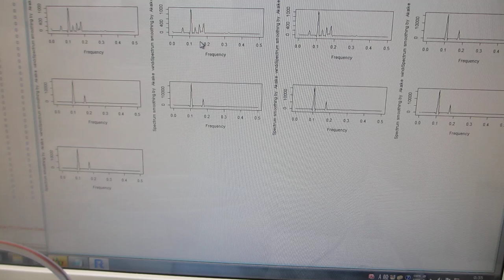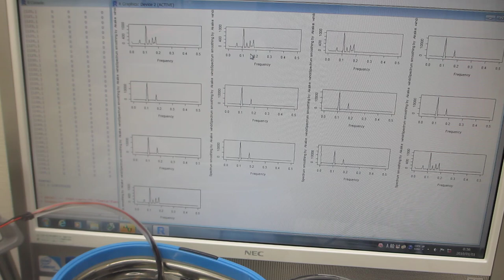超音波発振システム（25MHz 2ch 200MSa/s）と、超音波洗浄器（42kHz 26W)